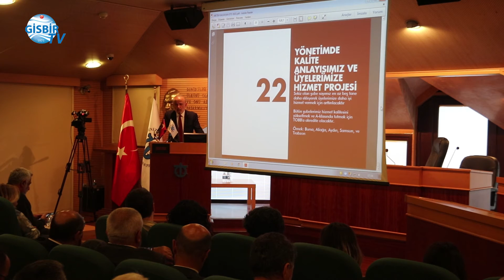Metin Kalkavan seçim öncesi basınla buluştu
İMEAK Deniz Ticaret Odası Yönetim Kurulu Başkanı Metin Kalkavan 8 Nisan’da gerçekleşecek olan DTO Seçimleri öncesi IMEAK DTO Konferans Salonu’nda basın mensuplarının sorularını yanıtladığı bir denizcilik Değerlendirme Paneli düzenledi.